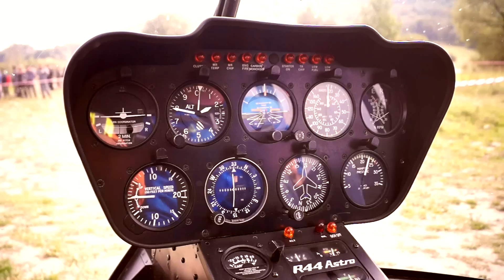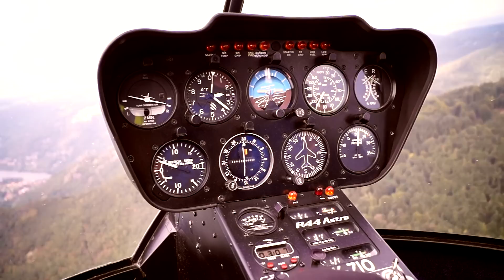Babiny cup III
Off-road trial - spousta moto aktivit, včetně helikoptéry, V3S, BVP, OFFROAD